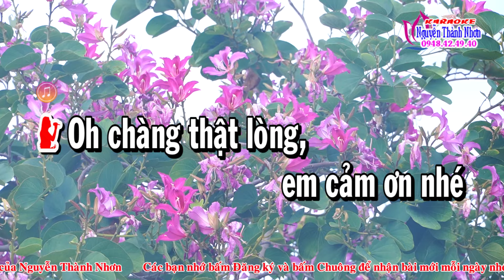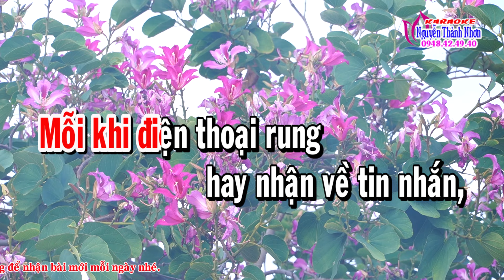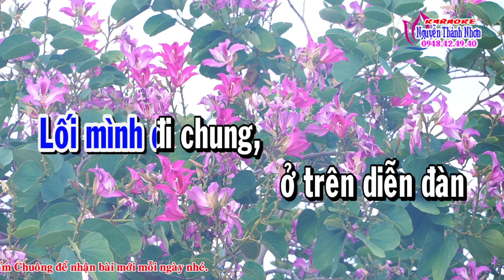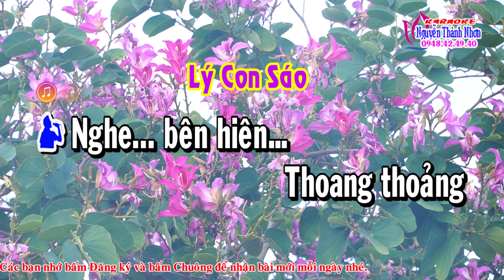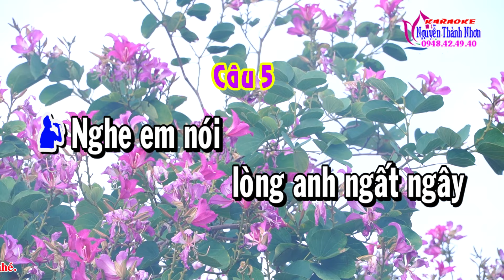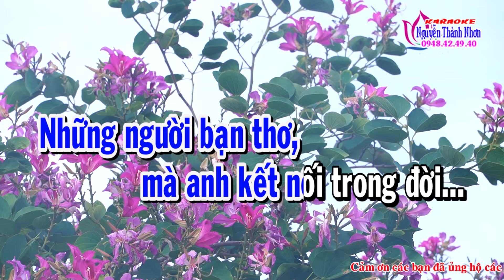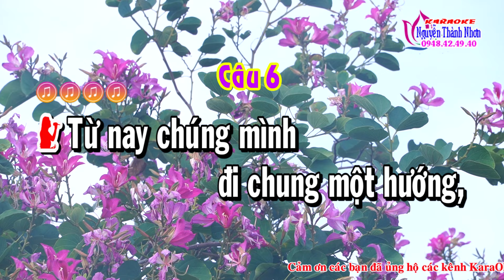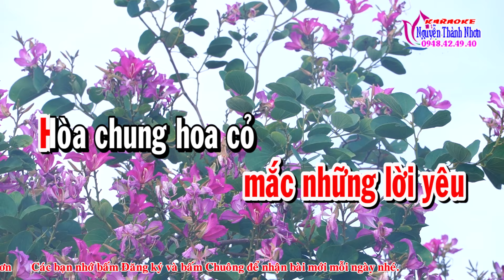Karaoke vọng cổ MỘT PHÚT XUYẾN XAO - SONG CA [Thơ: Triệu nhàn & Bút Quê - Lời vc: Ngọc Phúc]